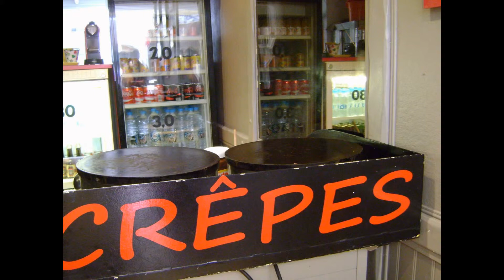Korsika und Steilküste bei Bonifacio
Korsika-Insel im Mittelmeer! Großen Teil aus Hochgebirge,  Etwa 86 % der Insel sind Bergland. Korsika ist die viertgrößte Insel des Mittelmeeres. Bonifacio ist eine der Hauptsehenswürdigkeiten von Korsika. Gegründet wurde die Stadt im Jahr 828.  Die Altstadt  steht auf einem 60 - 80 m hohen  Kalkplateau.